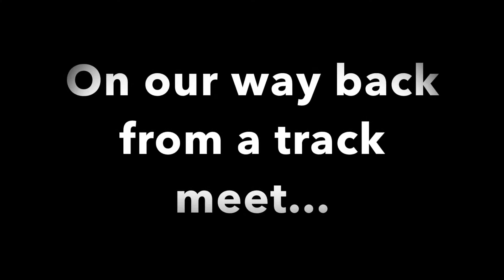Stuck on a Bus!!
Sooooo on our way back from a track meet, our bus got stuck going up a hill as we are trying to get food. We were stuck for about 2 1/2 hours with about a 2 hour bus ride back. Luckily we made it back safely! I try to post every weekend!